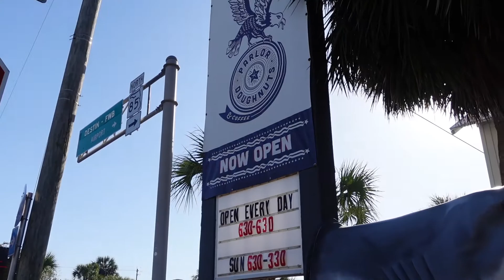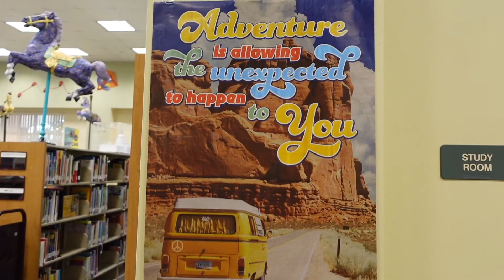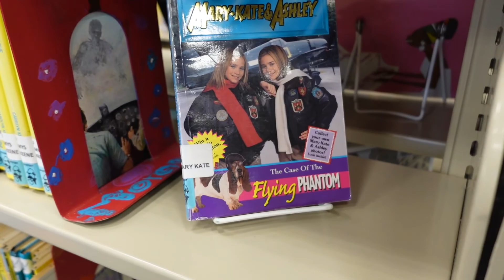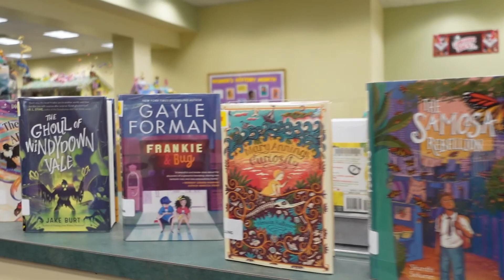Library Date Vlog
Welcome back to the vibes!! Join us on a date to the Library!! We vlog our library experience, it's our first time going to the Library together!! Love y’all, thank you for the continued support on this YouTube journey!! I’ve loved every step of the way, & hopefully you’ve enjoyed the content!

Aubrey's IG: aubwest